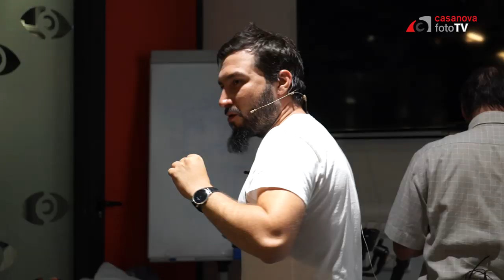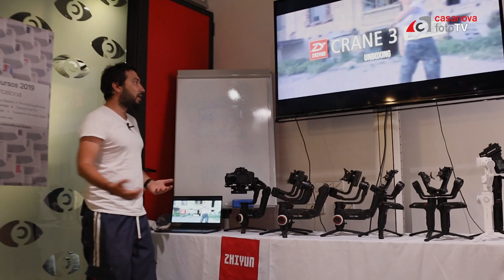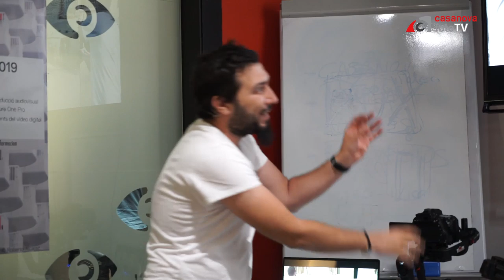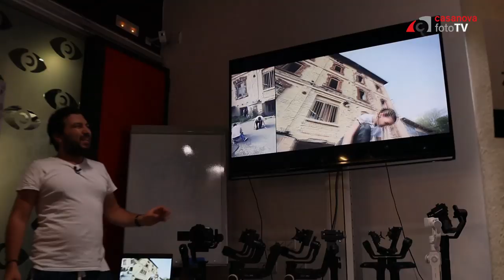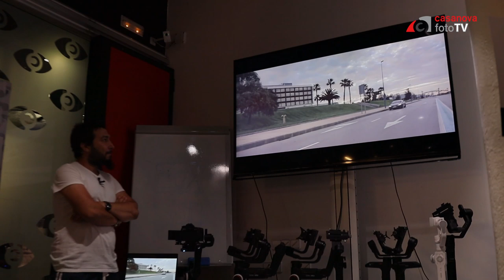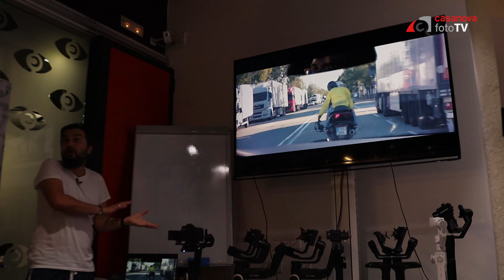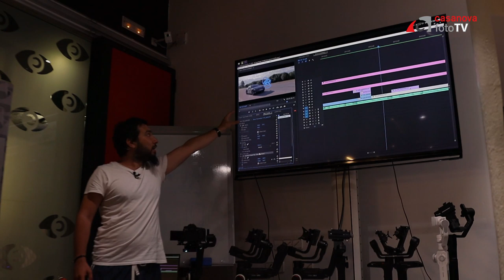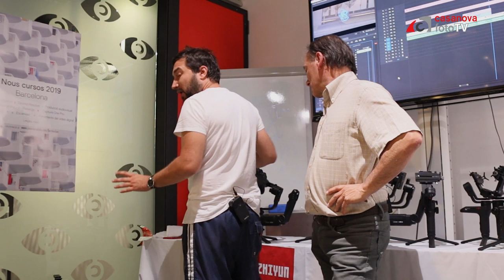Gimbals Zhiyun con Julian Marinov